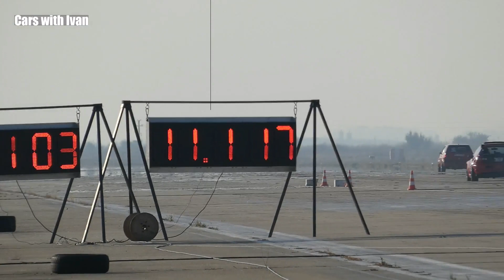300HP HONDA CIVIC vs 400HP+ VW GOLF II VR6 DRAG RACE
300HP HONDA CIVIC vs 400HP+ VW GOLF II DRAG RACE VR6

Thank you so much for everything, you people are the best!

To watch this video without commentary follow this link to Facebook